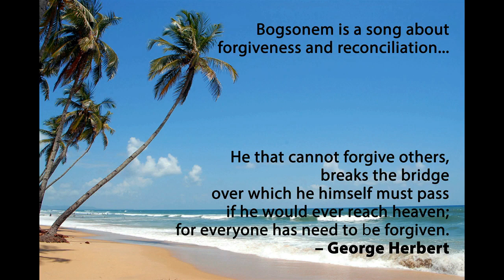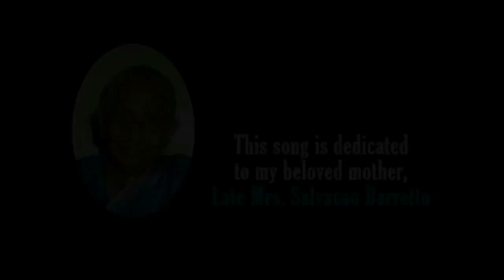Bogsonem Bogsonem - A Konkani Song (Written & Performed by Domnic Barretto) Revised Video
Forgiveness, I reckon, is the best form of love in any relationship. And we all know that forgiving isn’t easy. Domnic Barretto, who brought you ‘Vishwas Ghat’ returns to YouTube with ‘Bogsonem’, a sequel to his much-appreciated first song. This one is all about that most difficult virtue to cultivate – forgiveness. But as George Herbert says, “He that cannot forgive others, breaks the bridge over which he himself must pass if he would ever reach heaven; for everyone has need to be forgiven.” Sit back, turn the volume up and enjoy!